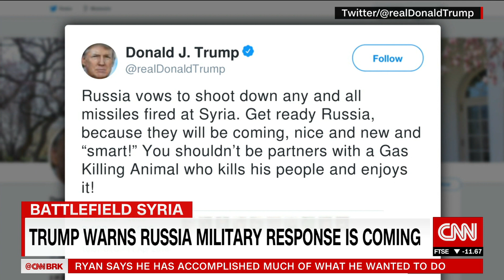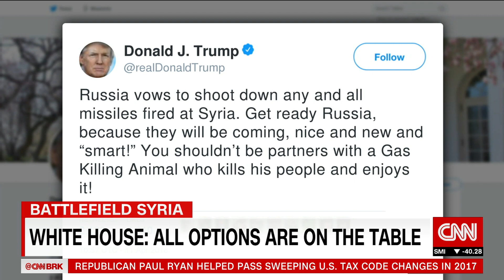Russia get ready! Trump's warning as he plans to strike Syria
CNN's Lynda Kinkade speaks to senior correspondents Frederick Pleitgen, Sam Kiley and Stephen Collinson.
Aired Connect the World April 11, 2018